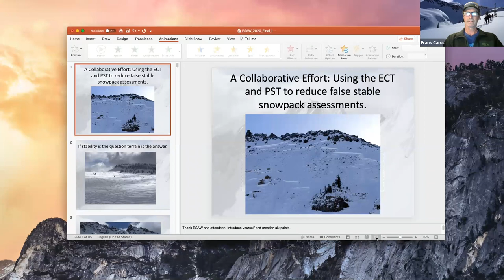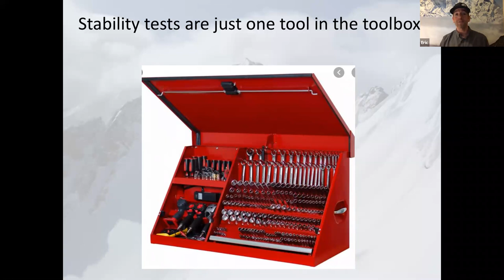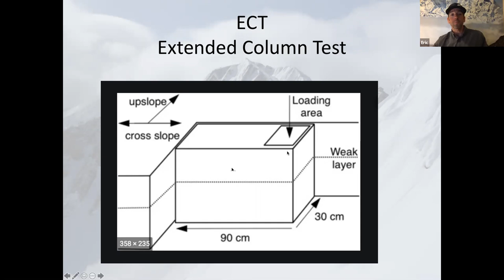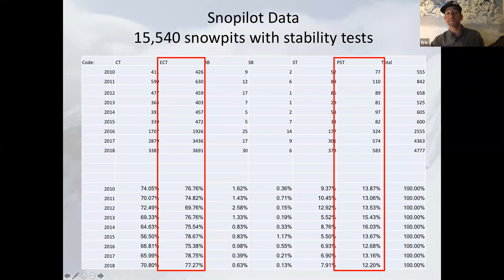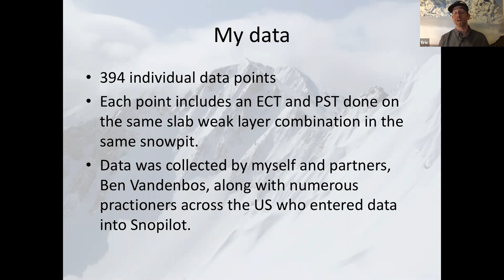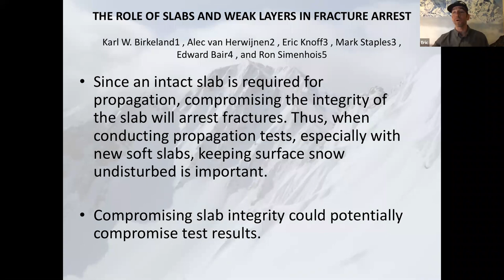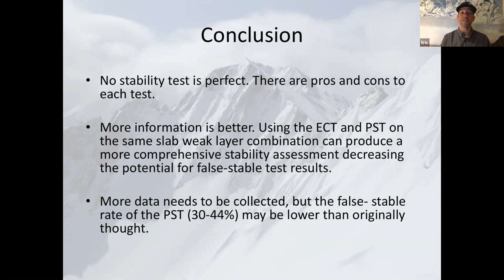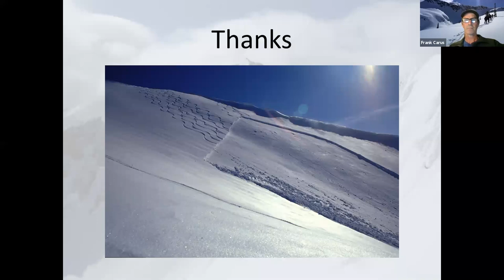2020 Eastern Snow and Avalanche Workshop, Night 1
Night 1 of ESAW features:

5:38 - Eric Knoff of Six Point Avalanche Education presented on using both the Extended Column Test and the Propagation Saw Test in test pits to reduce false stable assessments. Eric dug into a huge dataset that was derived from the computer program SnowPilot in order to look at the results of PSTs versus the results of ECTs in the same test pits and began to quantify their relationship. Knoff made strong arguments for a broader adoption of the PST in conjunction with an ECT done in the same test pit. He presented evidence that using these two tests to examine the same instability can paint a clearer picture of the avalanche problem and its susceptibility to triggering and propagation while ultimately helping to reduce false stable results.

Out of respect for the families of David Lama, Hansjorg Auer, and Jess Roskelley, Grant Statham’s presentation was not included in the ESAW recording.  For those who watched the presentation live, it was a harrowing first-hand account of the complex rescue and body recovery of the three professional climbers from their deadly accident on Howse Peak in 2019. Statham broke down the incident command system, tactics, and outcome of the weeklong mission which gained significant media attention due to the high profile of the climbers and their objective - a new route near M16 on the East face of Howse Peak. Investigative in nature, Statham helped paint the picture of the route accomplishment and what might have happened on the descent. For anyone interested in learning more about this incident, check out John Roskelley’s (Jess’ father) article in the American Alpine Journal.

The Eastern Snow and Avalanche Workshop is a professional development seminar for people working in avalanche safety and recreationists who travel in avalanche terrain.

- American Avalanche Association
- Black Diamond Equipment
- Patagonia
- DPS Skis

Mount Washington Avalanche Center is a partnership between the Friends of Tuckerman Ravine, the Mount Washington Avalanche Education Foundation, the Mount Washington Volunteer Ski Patrol and the U.S. Forest Service.